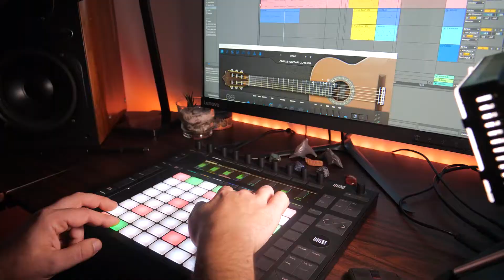"Angry Phi " ( Ableton Push2 performance )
A short composition using vst and percussions, Bass and guitar by @amplesound  , played with @abletonlive Push 2